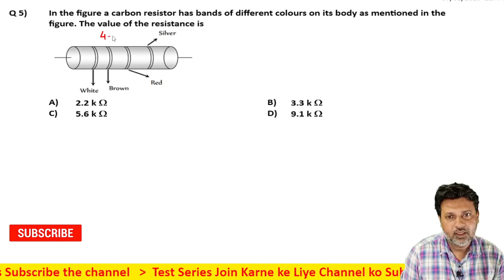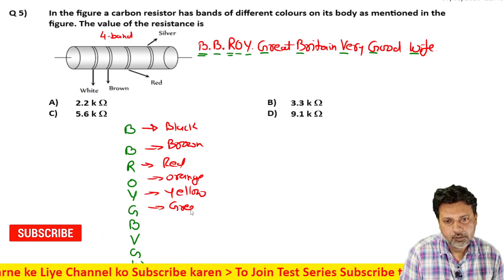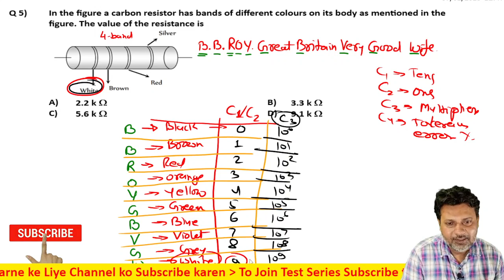5 Current Electricity Level 1 Test 4 by Siddiqui Sir